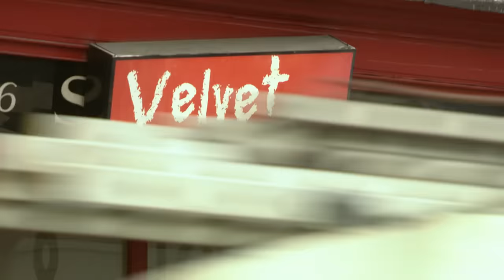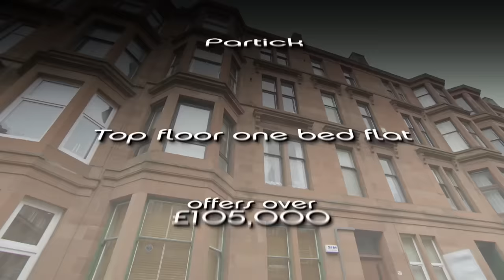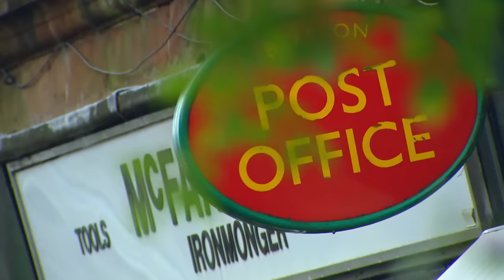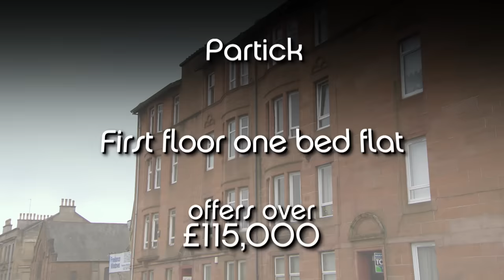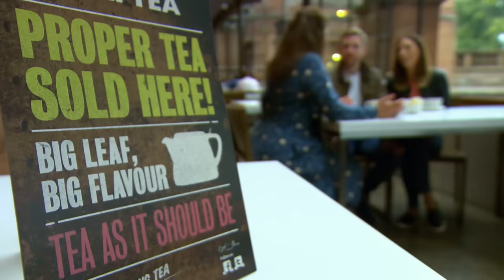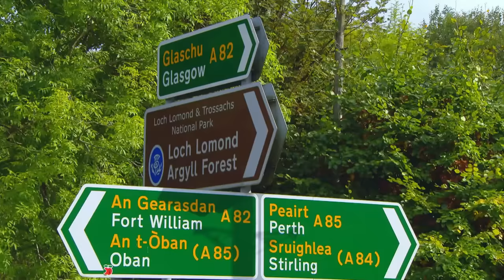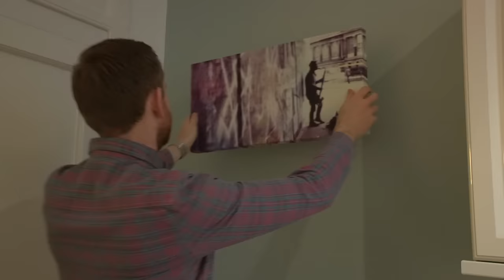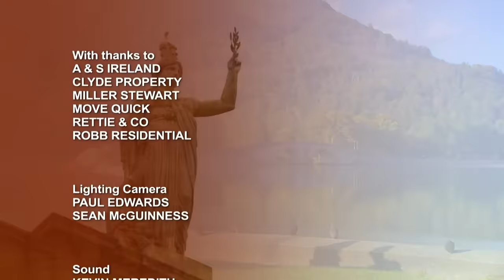City vs. Country House Hunt! - Location Location Location - Real Estate TV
Join us in this thrilling episode as two couples embark on a quest for their dream homes in Scotland. In the city, Anna and Mikey hunt for the perfect urban flat in Glasgow's trendy West End, while Stella and John explore the breathtaking countryside in search of a rural retreat near Loch Lomond. With tight budgets, challenging compromises, and unexpected twists, who will triumph in this ultimate Scottish house hunt?